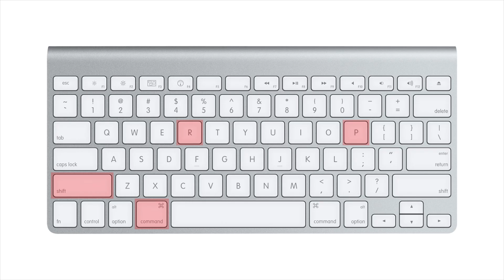How To Fix White Screen On Your Mac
Fix White Screen On Your Mac, so you have turned on your Macintosh /Mac computer and all appears is a white screen? Well we have a fix.

You got the White Screen? Your iMac / Macbook won’t boot up or turn completely on? Well you have come to the right place, we have a fix.

Tweet this Video & Tag us to Show your Support! @TheGadgetBook

Edited with After Effects & Final Cut Pro.